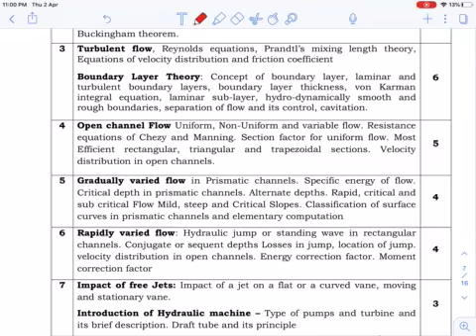Hydrology Lecture 1 Introduction by Mr Ankit (Civil Engineering)